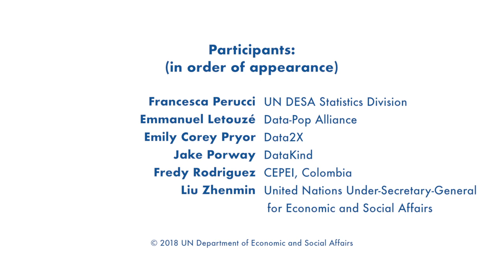UN World Data Forum 2018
The United Nations World Data Forum, coming up in Dubai on 22-24 October 2018, will be an exciting, innovative and productive event for the global data community. Data leaders from national statistic offices, NGOs, the private sector, and academia and international organizations are fully mobilized to collaborate on tackling data gaps and challenges, launching new initiatives and identifying mechanisms to increase financing and support for better data for sustainable development.